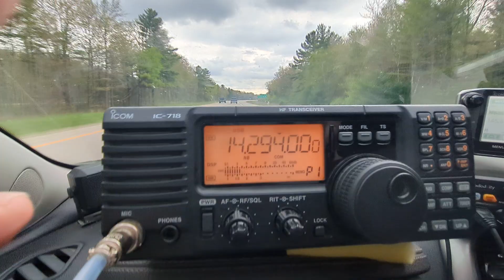May 4, 2024